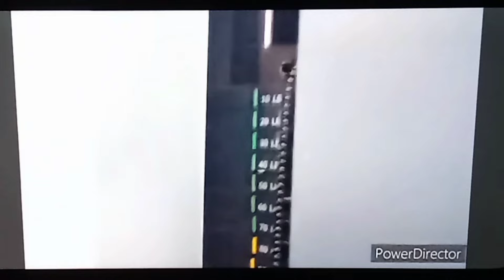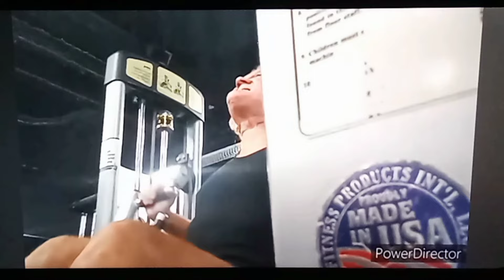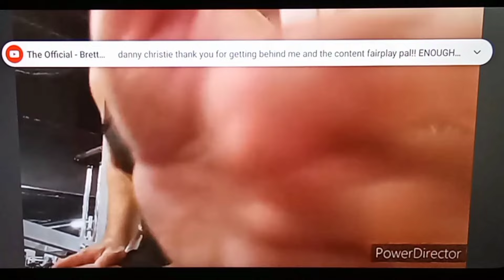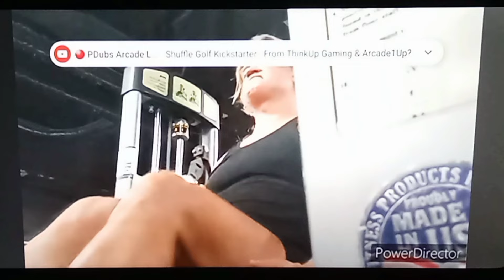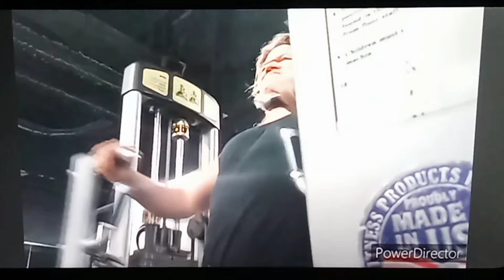Master T Training NEW